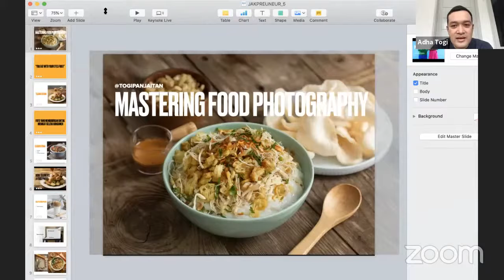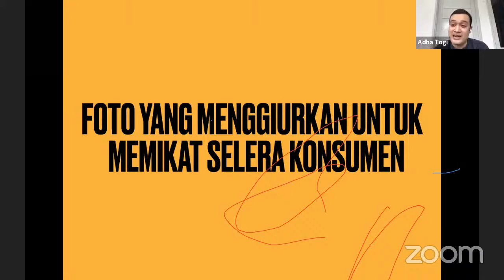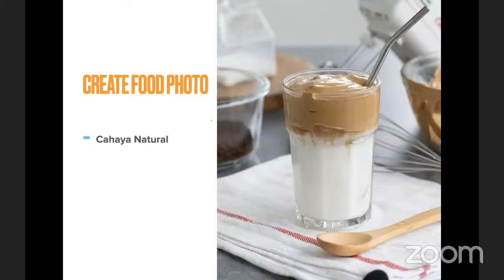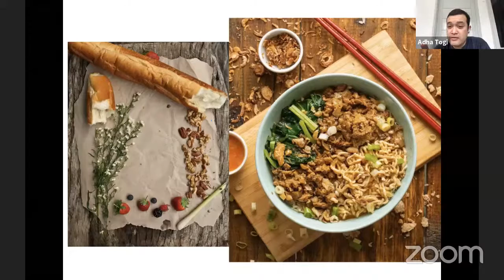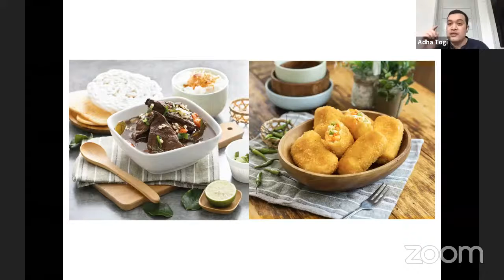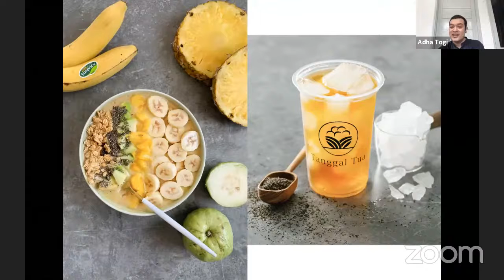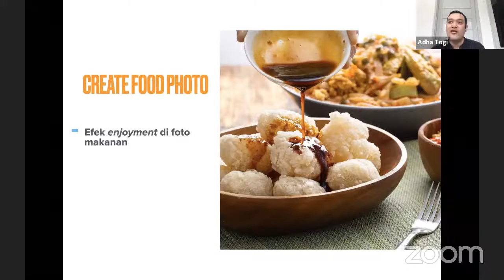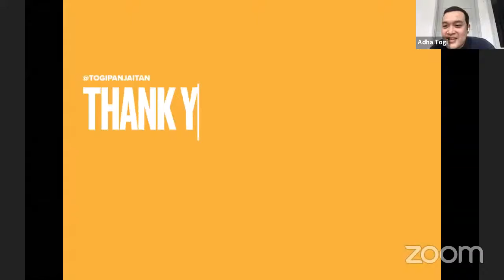Mastering Food Photography Bersama Togi Panjaitan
Workshop fotografi produk yang diselenggarakan oleh Dinas Pariwisata dan Ekonomi Kreatif Provinsi DKI Jakarta.

Teman-teman pelaku UMKM pasti menginginkan foto produk yang cantik untuk menarik minat pembeli. Foto produk memang sangat penting dalam hal strategi pemasaran sebuah produk yang dijual.⁣
Maka dari itu foto produk yang bagus dan bisa menarik pembeli. Bagaimana melakukan foto produk yang baik? Bidang Ekonomi Kreatif, Dinas Parekraf Provinsi DKI Jakarta menggandeng Togi Panjaitan menyelenggarakan pelatihan daring Mastering Food Photography.⁣